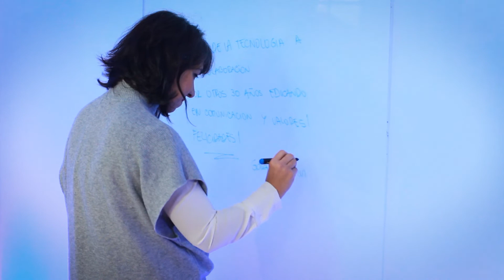La comunicación del futuro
➡️ En este primer capítulo de 𝗘𝗻𝘁𝗿𝗲𝘃𝗶𝘀𝘁𝗮𝘀 𝗙𝗖𝟯𝟬, la decana de la Facultad Marcela Pizarro conversa con Gabriela Oliván, sobre su trayectoria y el futuro de la comunicación.

🎙️ Directora Regional de Comunicación Corporativa en Accenture, es magíster en Gestión de la Comunicación en las Organizaciones por la Escuela de Posgrados en Comunicación de la Universidad Austral. También fundó Women in the News Network, es becaria de Eisenhower Fellowships y autora del libro 𝘊𝘰𝘮𝘶𝘯𝘪𝘤𝘢𝘤𝘪ó𝘯 5.0.

🥂 Festejamos los 30 años de la Facultad con entrevistas a referentes del mundo del diseño y la comunicación de nuestra comunidad.